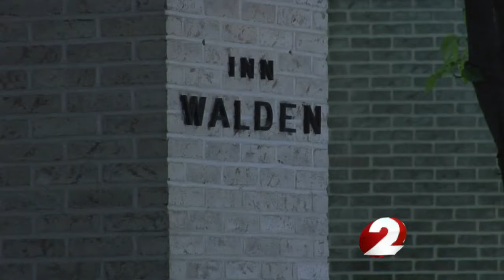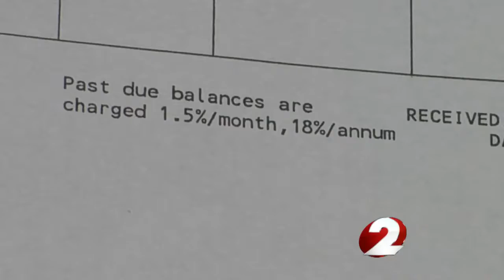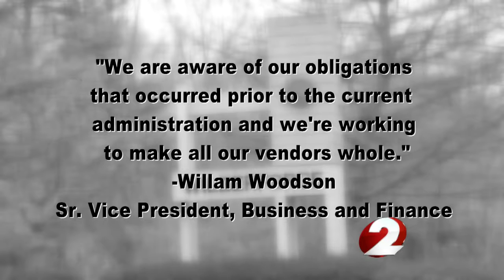Wilberforce University owes vendors thousands